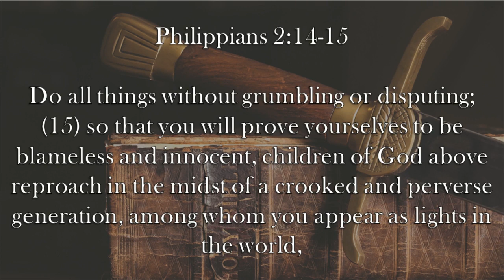Chaplain's Report- Above Reproach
Paul gives some rules for practical Christian living, including living a life "above reproach" in Philippians 2:14-15.